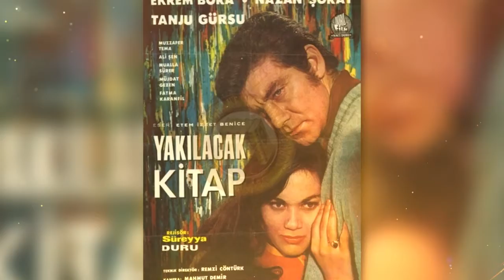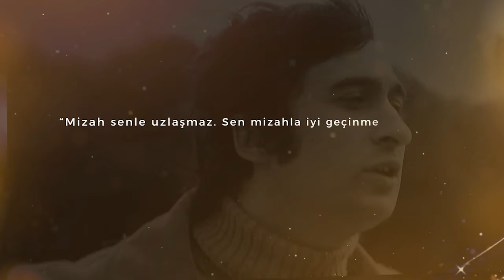Müjdat Gezen / Onur Ödülü/ Altın Koza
2022 / Atom Film